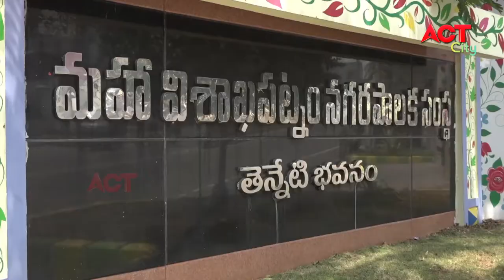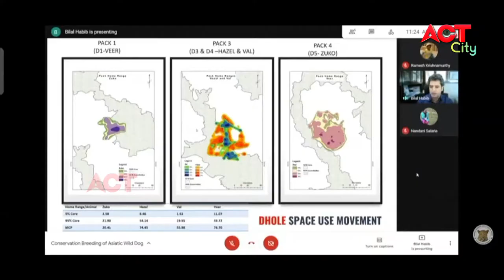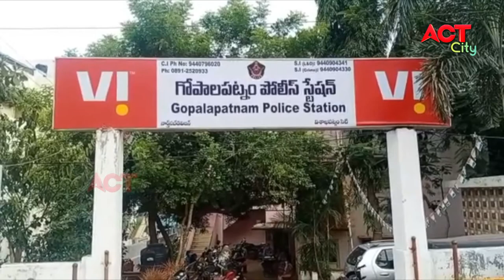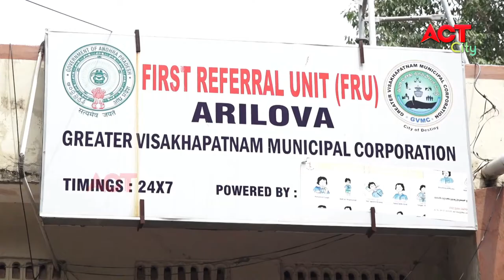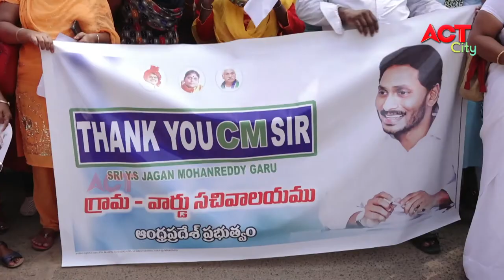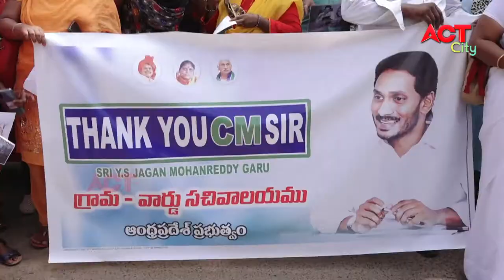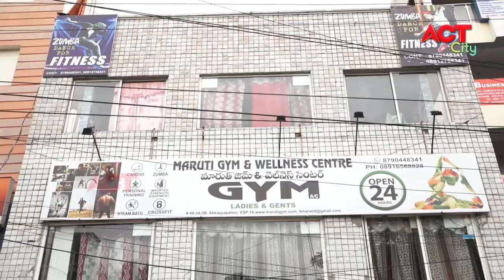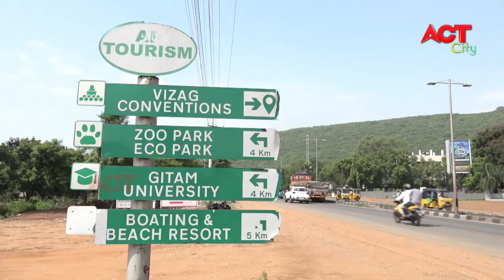MORNING VIZAG NEWS 26-06-2021